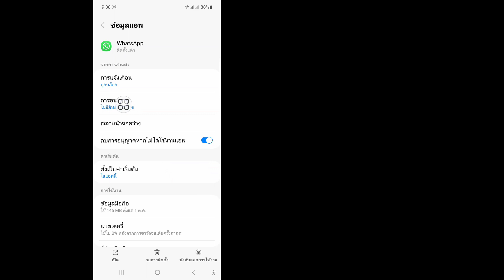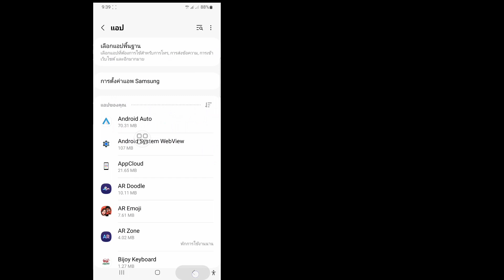วิธีแก้ไขปัญหาการเชื่อมต่อการโทรของ WhatsApp | ปัญหาการโทร WhatsApp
ในวิดีโอนี้ ฉันจะแสดงวิธีแก้ไขปัญหาการเชื่อมต่อการโทรของ WhatsApp | ปัญหาการโทร WhatsApp ชมวิดีโอฉบับสมบูรณ์นี้และเรียนรู้โดยทำตามขั้นตอนทั้งหมดของฉันโดยไม่ข้าม โปรดปฏิบัติตามคำแนะนำบนหน้าจอเพื่อดูและเรียนรู้ เป็นกระบวนการที่ง่ายมากซึ่งใช้เวลาเพียงบางส่วนเท่านั้น
 นี่เป็นสิ่งสำคัญที่สุดสำหรับผู้ใช้ WhatsApp ทุกคน